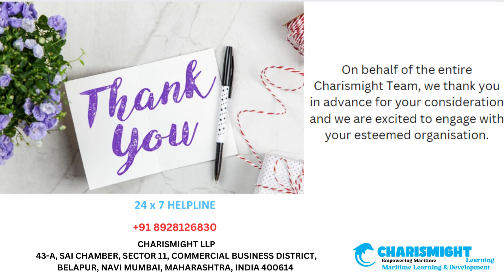Introducing Main Engines Familarisation Trainings! | 28th Sept '23